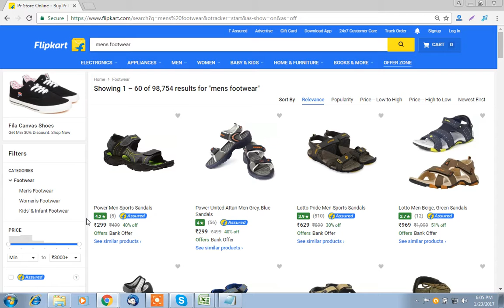Best Footwear of the year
Flipkart Shopping Amazing offers on Men's Watches. Grab the multi collection offers only on Flipkart Mens Watches Offers,offers on flipkart,Amazing Men's Watches offers,Amazing Men's Watches coupons,flipkart coupons for watches,coupons for flipkart. A wristwatch is designed to be worn around the wrist, attached by a watch strap or other type of bracelet. A pocket watch is designed for a person to carry in a pocket.Today most inexpensive and medium-priced watches, used mainly for timekeeping, have quartz movements. All watches provide the time of day, giving at least the hour and minute, and usually the second. Most also provide the current date, and often the day of the week as well.However, many watches also provide a great deal of information beyond the basics of time and date. Some watches include alarms.Wrist watches with analog displays generally have a small knob, called the crown, that can be used to adjust the time and, in mechanical watches, wind the spring. Almost always, the crown is located on the right-hand side of the watch.

Brand

 Casio
Types

Analog watch
Digital watch
Similar offers

Get similar offer from Flipkart, snapdeal. To Men's watches offer just visit offerya.in coup0ns and deals.
We assure that all are  getting an expecting online purchase offer or coupon through offerya.in-